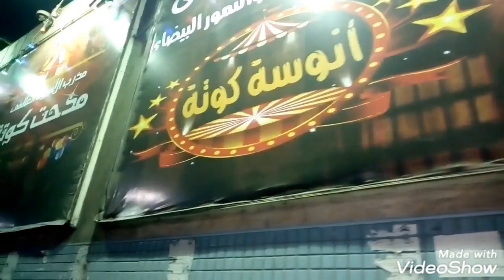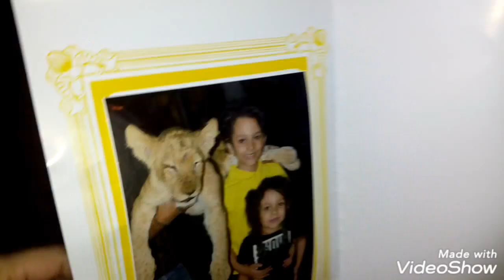روحنا السيرك وعاللي حصل فر العروض اللي قدموها هناك رهيبه وخطيره جدا الاعب كان هايقع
عرض اسود ونمور بالسيرك القومي بالعجوزه مع المدربه لوبا الحلو

السيرك القومي اجازه يوم الاربع والجمعه الحضور وبدء العرض الساعه الثامنه مساء بالظبط🕗

اسعار تذاكر السيرك:
ـــــــــــــــــــــــــــــــــ
١٥٠
١٠٠
٧٥
٥٠
فعلا ممتع جدا للولاد وللكبار كمان 🌷
السيرك القومي بالعجوزه بعد مستشفي الشرطه

يارب الفلوج يعجبكم ويسعدني اشتراككم بقناتي عاليوتيوب

السيرك القومي بالعجوزه 👍🌷🌷🌷
ـــــــــــــــــــــــــــــــــــــــــــــــــــــــــــ
قناه
چ وصفات مختلفه لمختلف الاكلات المصريه العربيه والاجنبيه
وكمان وصفات الحلويات الشرقيه والغربيه وكل مايخص مطبخك
وكمان وصفات الجمال والنصائح والتجارب وكل مايهمك سيدتي
دعمكم وتشجيعكم من خلال

مع تحياتي   🎀   چيرمين المحلاوي. 🎀
ـــــــــــــــــــــــــــــــــــــــــــــــــــــــــــــــ

اكل-خليجي
فراخ-مشويه